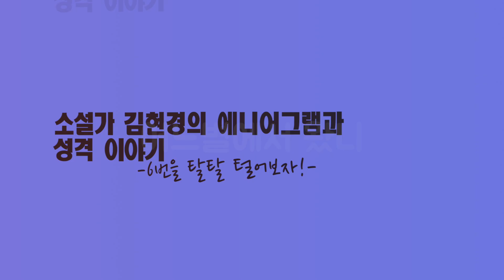6번을 탈탈 털어보자! '시즌 2. 어느 별에서 왔니' 18(3)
-어느별 시청자 여러분들께 부탁 한 말씀 드릴게요!
저희 방송이 별로 볼것이 없다보니ㅋㅋ
틀어놓고 음성만 들으시는 경우가 많은 걸로 아는데요.
그래도 한번쯤은 영상을 같이 봐주시길 추천드립니다.
대사로써 잘 정리가 되지 않는 내용은
자막으로 보셔야 정확히 전달되는 경우가 있거든요.
요즘 점점 더 편집에 신경쓰면서
눈으로도 볼만한 방송을 만들려고 노력중입니다.
많은 성원과 피드백 부탁드립니다^^

-게스트와 함께 하는 6번 유형 특집!
'대놓고 까칠한 6번 남자'
조남일 님과 함께 하는 세 번째 시간,
6번 유형에 대해 남김없이
낱낱이 샅샅이! 털어봅니다.

-오늘은 5대 성격특성 중
성실성, 친화성, 개방성과
6번 유형과의 관계에 대해 알아보고,
김작가가 직접 작성한
6번 유형 보고서가 공개됩니다.

-다음 시간에는 6번 유형의 날개와 하위유형 등
다양한 변형에 대해 알아봅니다.